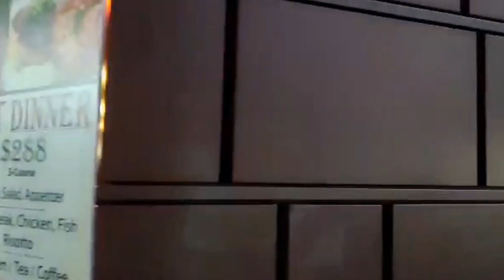NIGHT VIEW AT VICTORIA HARBOUR HONG KONG | Annie Mendoza TV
Paki Like at Comment na rin sa video na ito. Abangan ang mga susunod na videos.